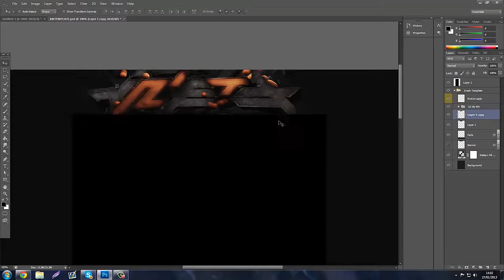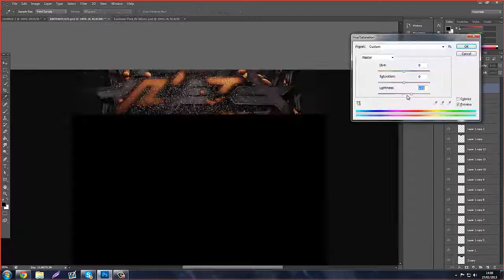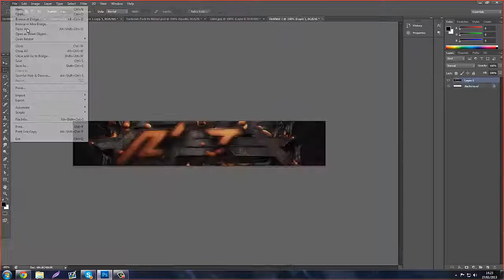Jnezy Entry.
Hey guys going to become active again since iv'e got myself sorted out and hopped back on my computer so yeah i hope you enjoy :)

Song - Adventure Club ft. Krewella - Rise & Fall